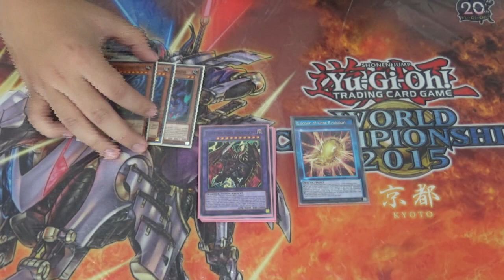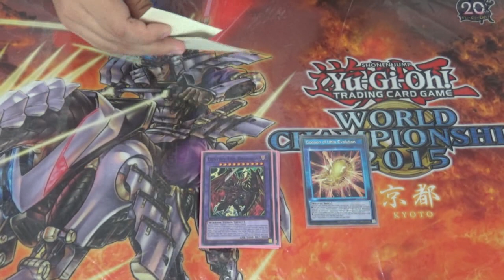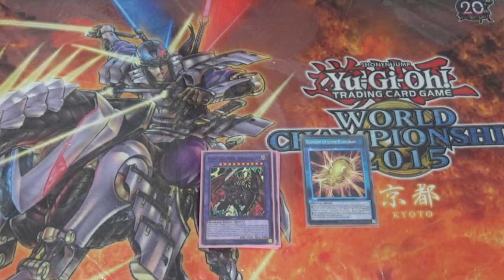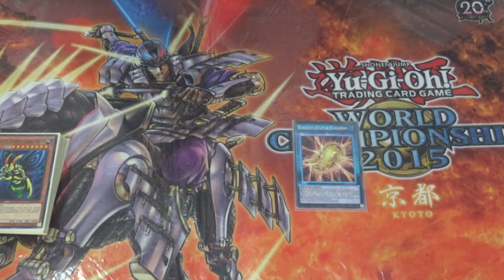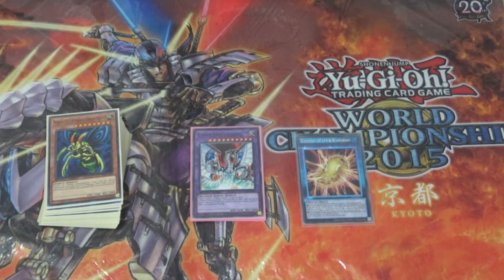Yu-Gi-Oh! Speed Duel Moth Turbo Deck Profile - December 2022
1 Parasite Paranoid is a good card.

Skill: Weevil - Cocoon of Ultra Evolution